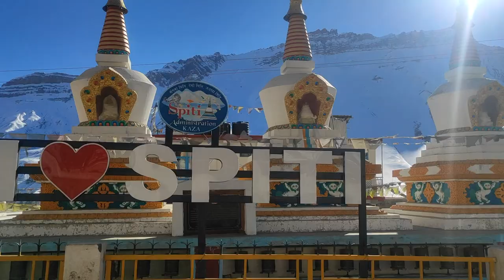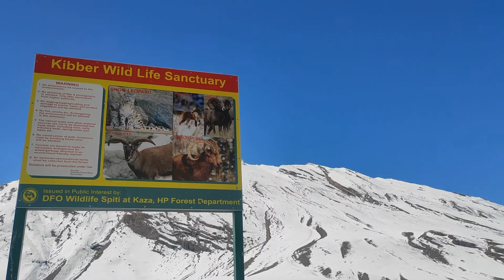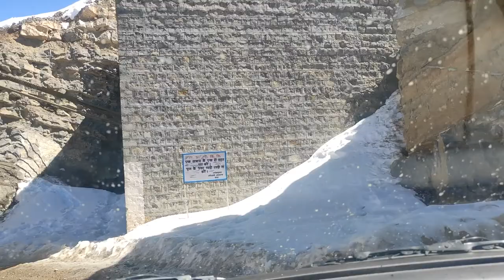Chicham Bridge | Kibbar | Explore Kaza | Winter Spiti Trip Day 9 2022 - Ep 10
On day 9 (last day of trip) we have explored the Chicam bridge and Kibbar mountains village with beautiful scenic beauty.

Keep watching. Enjoy and support.

Please check out the all episode for detail of travels, routes, stays and places to visit or can say detailed itinerary.

Summary of itinerary: We have travelled by our vehicle (Maruti Suzuki Swift)
Shimla to Narkanda
Narkanda to Hatu temple
Hatu Temple to Jeori
Jeori to Sarahan
Sarahan to Chitkul
Chitkul to Tabo
Tabo to kaza
Kaza to Spillow
Spillow to Delhi

Much love
Riyasat Ali